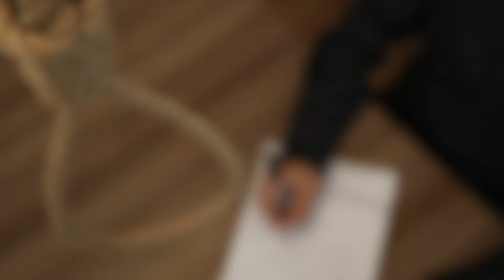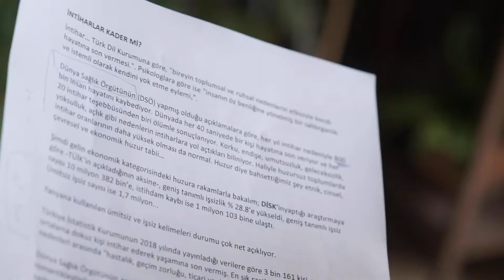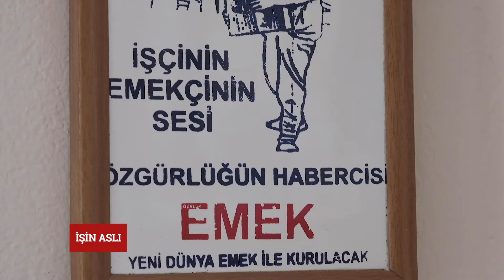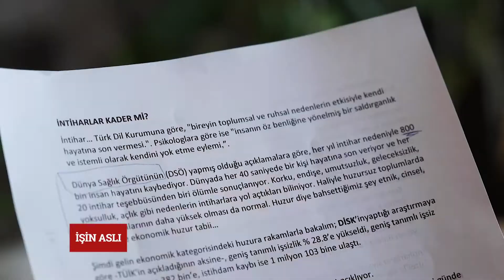İŞİN ASLI | Toplumsal tükenişin resmi: intiharlar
Türk Dil Kurumu intiharı, "bireyin toplumsal ve ruhsal nedenlerin etkisiyle kendi hayatına son vermesi" olarak açıklıyor.  Psikologlar ise intiharı "insanın öz benliğine yönelmiş bir saldırganlık ve istemli olarak kendini yok etme eylemi” olarak özetliyor.

Dünya Sağlık Örgütünün (DSÖ) yapmış olduğu açıklamalara göre, her yıl intihar nedeniyle 800 bin insan hayatını kaybediyor. Dünyada her 40 saniyede bir kişi hayatına son veriyor ve her 20 intihar teşebbüsünden biri ölümle sonuçlanıyor. Korku, endişe, umutsuzluk, geleceksizlik, yoksulluk, açlık gibi nedenlerin intiharlara yol açtıkları biliniyor. Haliyle huzursuz toplumlarda intihar oranlarının daha yüksek olması da normal. Huzur diye bahsettiğimiz şey etnik, cinsel, çevresel ve ekonomik huzur tabii…

Şimdi gelin ekonomik kategorisindeki huzura rakamlarla bakalım; DİSK’in yaptığı araştırmaya göre -TÜİK'in açıkladığının aksine-, geniş tanımlı işsizlik % 28.8’e yükseldi, geniş tanımlı işsiz sayısı 10 milyon 382 bin’e, istihdam kaybı ise 1 milyon 103 bine ulaştı.
Ümitsiz işsiz sayısı ise 1,7 milyon...

Yan yana kullanılan ümitsiz ve işsiz kelimeleri durumu çok net açıklıyor.

TÜİK’in 2018 yılında yayınladığı verilere göre ülkemizde 3 bin 161 kişi, yani günde ortalama dokuz kişi intihar ederek yaşamına son vermiş. En sık rastlanan intiharların nedenleri arasında "hastalık, geçim zorluğu, ticari ya da akademik başarısızlık" gösterilmiş. Ülkenin ne kadar huzurlu olduğu çok açık!

DSÖ’nün araştırmasına göre medyanın intihar haberlerini romantikleştirilerek servis etmesi ve normalleştirmesi de intihar oranını arttırıyormuş. Bu nedenle DSÖ, "sorumlu habercilik" gereği, intihar haberlerinin sunum şekliyle ilgili önerilerde bulunduğu bir kılavuz yayınlamış. Bu kılavuz baz alınarak Türkiye’de 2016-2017 yılları arasında intiharla ilgili internet haberlerinin sunum şekli incelendiğinde, toplam 106 intihar haberinin %92’sinin “uygunsuz” olduğu görülmüş. Bunlara rakamlara makbul olmadığı için göz ardı edilen ve yayımlanmayan intihar haberleri dahil olmasa gerek!

Biz de İŞİN ASLI olarak bu trajik konuya daha yakından bakacağız ve intiharları sosyal, psikolojik ve siyasi açıdan değerlendireceğiz.

Konuklar:
Burhanettin Kaya - Psikiyatrist / DOÇ. DR.
Bülent Falakaoğlu - Evrensel Gazetesi Ekonomi Yazarı
Levent Tüzel - Siyasetçi